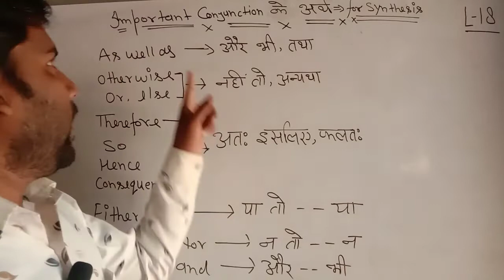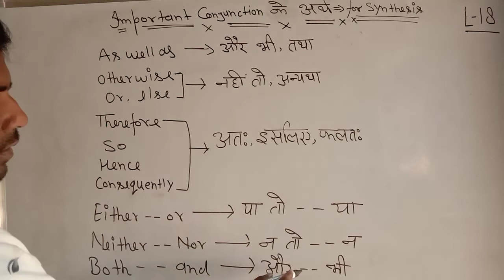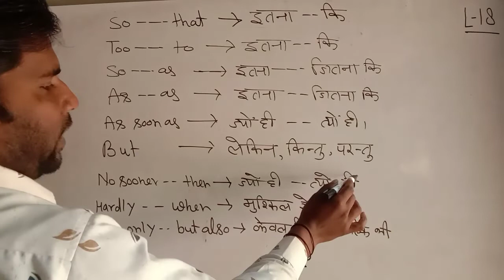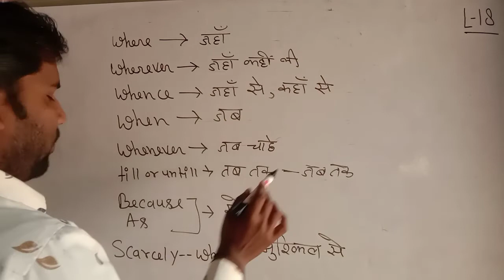Synthesis for u. p. board lecture -18 by Anar singh verma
conjunctuon and arth
important for synthesis